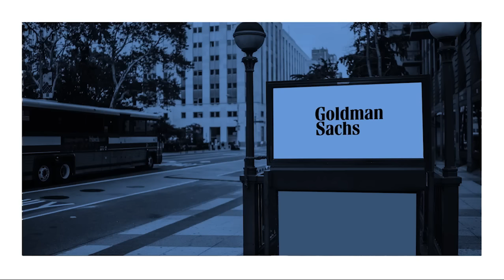George Kurtz CEO/Co-founder, CrowdStrike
George Kurtz, CEO and co-founder of CrowdStrike, discusses the current cyberthreat landscape and his strategy to drive innovation and lead in the cybersecurity space.